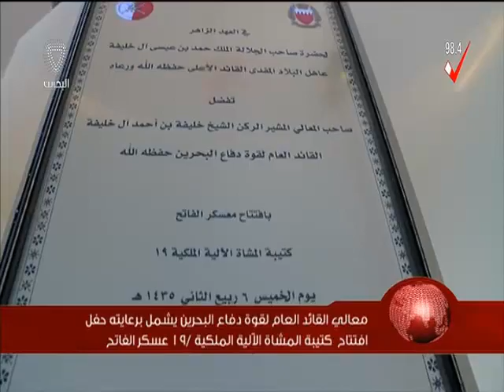البحرين : القائد العام لقوة دفاع البحرين يشمل برعايته حفل افتتاح معسكر الفاتح‎